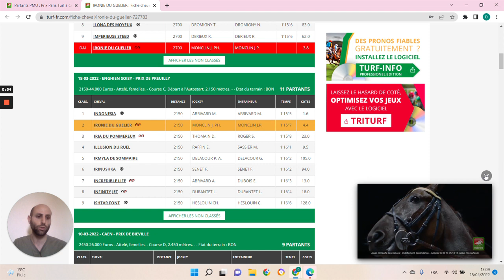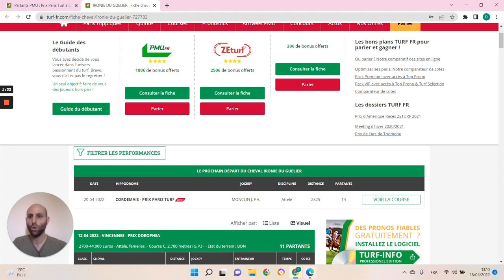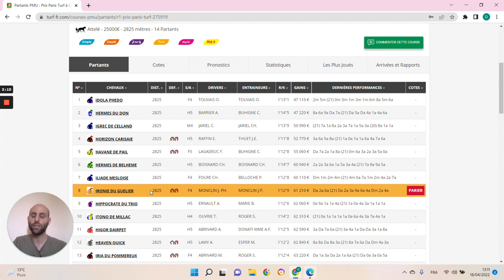🔥1 jour 1 pari 🔥 Pronostic du 20/04 : Bien parier et gagner aux courses hippiques !